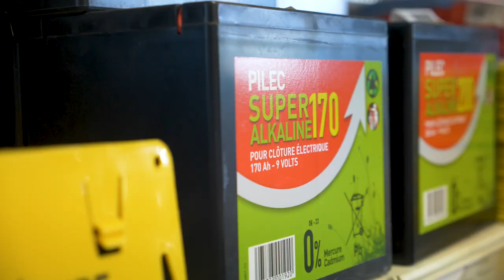RIVES : La boite Pyrénéenne, vente de matériel pour animaux et quincaillerie à Castagnac (31)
Basé à Castagnac, RIVES NEGOCE propose des cloches sur mesure pour les animaux.
Vous y trouverez également des cordes, des produits de peinture, des clôtures, des roulettes, etc.